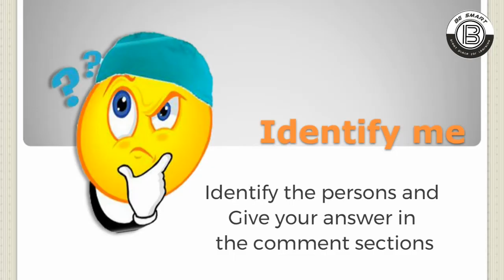Find the faces in the picture|| one photo two faces|| Be Smart Tamil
Hope you enjoyed the quiz

Comment the you answer